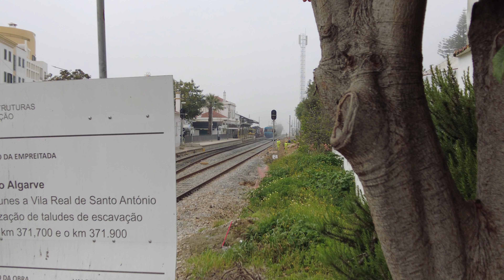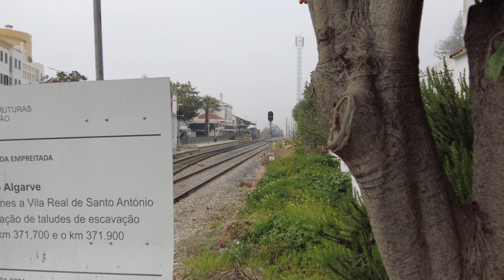⁴ᴷ⁶⁰ Veículo de Inspeção de Via e Catenária no Algarve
Comboios:
00:00-00:18 Intro
00:18-00:38 Regional 5701
00:38-01:14 Regional 5713
01:14-01:40 Regional 5714 (Dupla de CP0450)
01:40-02:06 Regional 5713
02:06-02:53 Regional 5706
02:53-03:25 Veiculo de Inspeção de Via (VIV-02)
03:25-03:38 Regional 5703
03:38-05:11 Regional 5706
05:11-06:01 Regional 5703
06:01-06:08 Agradecimentos